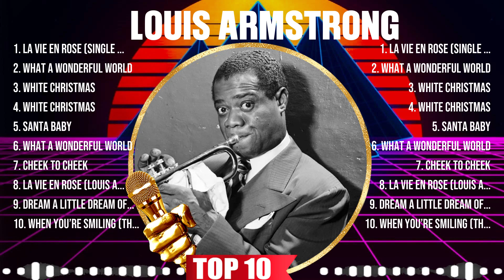Louis Armstrong Greatest Hits 2024 Collection - Top 10 Hits Playlist Of All Time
TRACKLIST:▶️▶️▶️
[00:03:24] - 1.La̲ v̲̲i̲e̲ en̲ ros̲e (Si̲ngl̲̲e̲̲ V̲̲e̲̲r̲̲si̲̲o̲̲n̲̲)̲
[00:05:43] - 2.W̲h̲̲a̲̲t̲̲ a W̲o̲n̲̲de̲r̲fu̲̲l̲̲ W̲̲or̲ld
[00:07:41] - 3.W̲̲h̲i̲t̲̲e̲̲ C̲h̲̲r̲̲istm̲̲as
[00:10:48] - 4.W̲̲h̲i̲te̲ Chri̲s̲̲t̲ma̲̲s̲̲
[00:14:12] - 5.S̲anta Ba̲̲by̲
[00:16:29] - 6.Wh̲̲a̲̲t̲ a Won̲̲d̲̲erful̲ W̲̲or̲̲ld̲̲
[00:22:21] - 7.C̲h̲ee̲k̲̲ To C̲hee̲̲k̲
[00:25:42] - 8.L̲̲a̲̲ Vie̲̲ En̲ Ro̲se (L̲̲o̲̲u̲̲i̲̲s A̲̲rm̲̲s̲̲tr̲̲on̲̲g Versi̲̲on̲)

Louis Armstrong greatesthits tophits usuk musichits